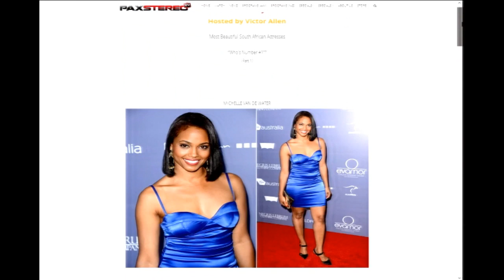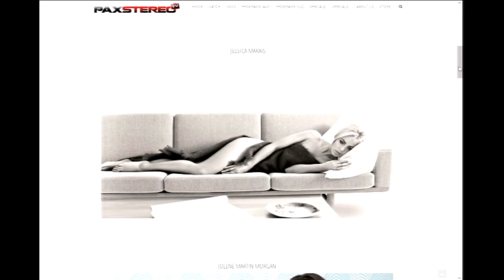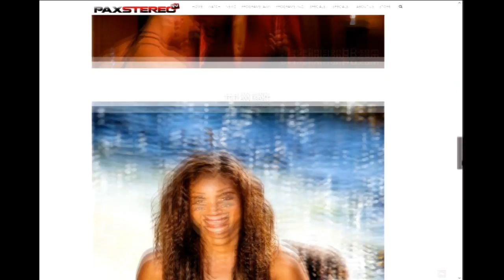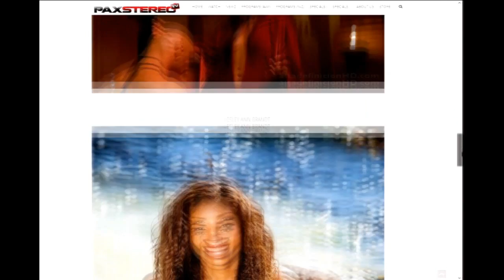HOtt PiXX by Vic: The Most Beautiful South African Actresses Part 1 (12-12-16)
HOtt PiXX by Vic: Part 1 of 2 showcasing South Africa's finest! (12-12-16)